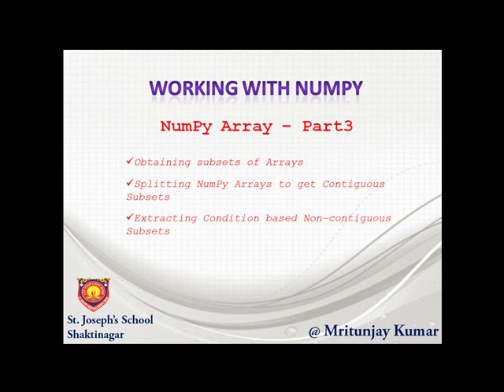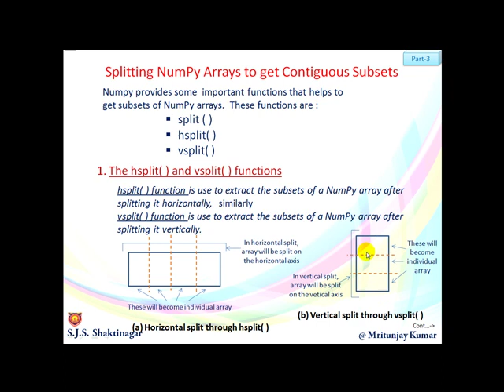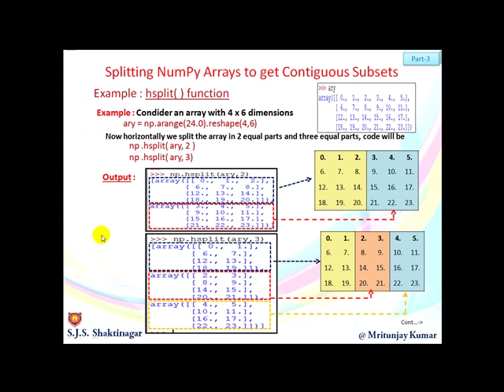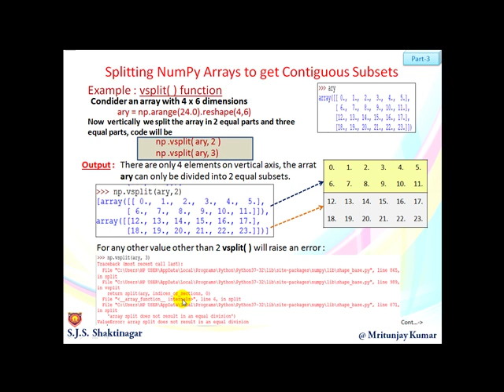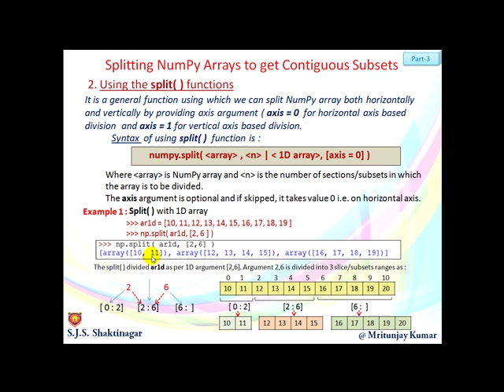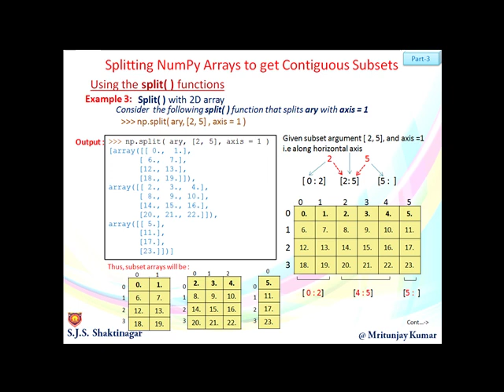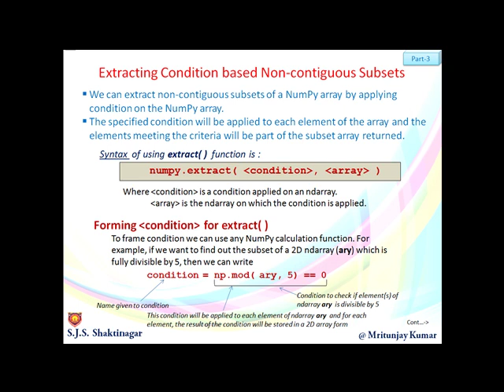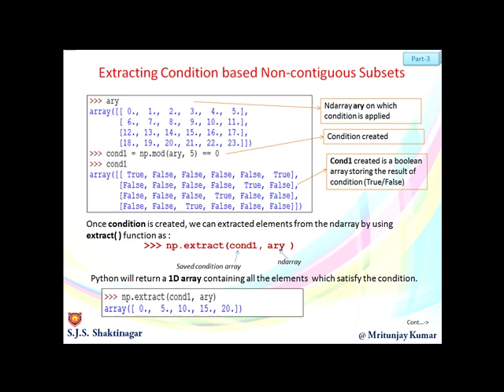IP/CS Class 12 : PYTHON NUMPY ARRAY PART-3